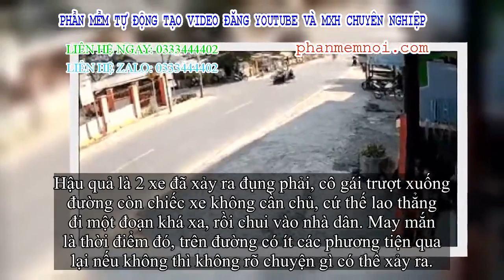✅ Clip: Sau đụng phải, chiếc xe máy không chủ lao thẳng vào nhà dân bên đường